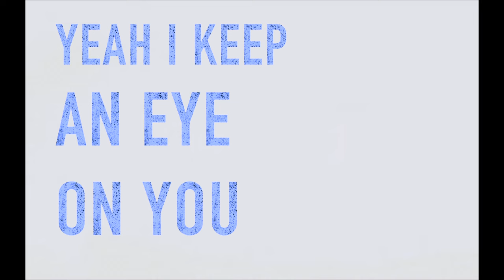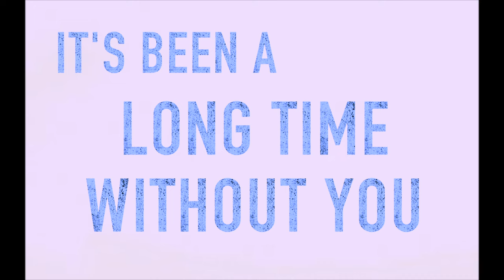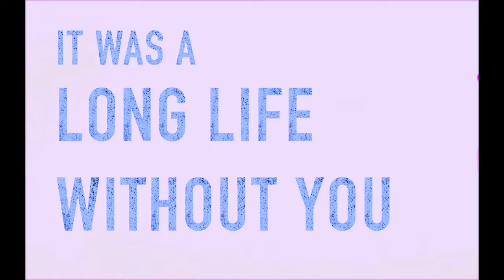Loner Deer - Oh, Buddy [OFFICIAL LYRIC VIDEO]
Music and Lyrics by Loner Deer

Loner Deer 🦌🧡